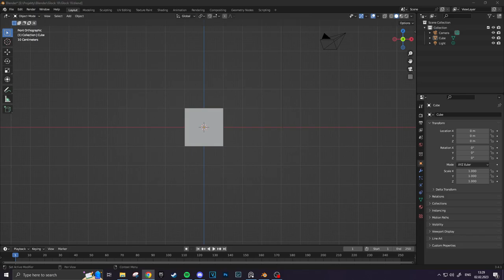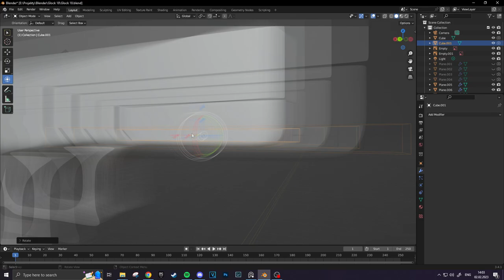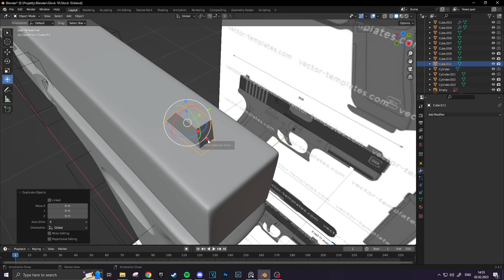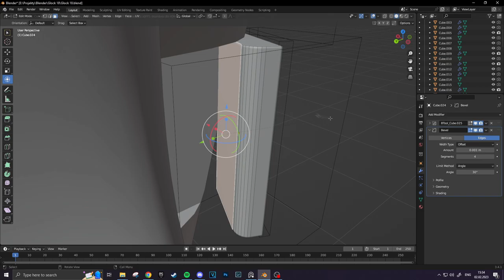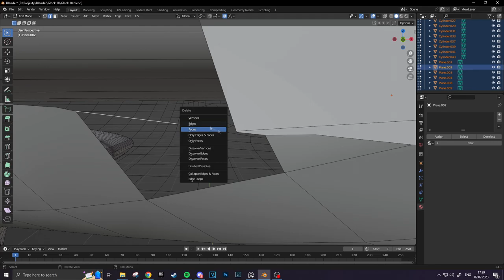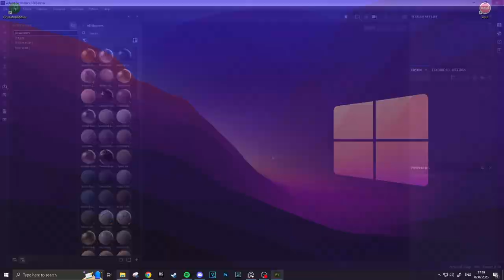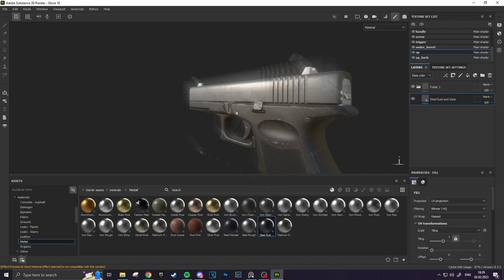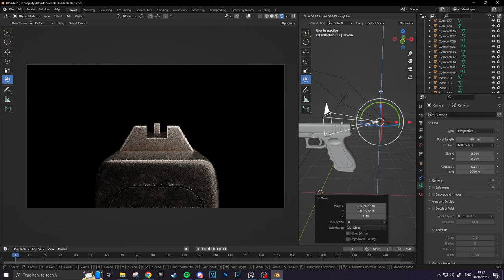Realistic Dirty Old Glock-18 | Blender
Realistic Old Dirt Glock made in 5h all in Blender and Substance 3D Painter. That was my second time using Substance. Hope you like it and enjoy. Every screenshots will be available in higher resolution on my ArtStation.